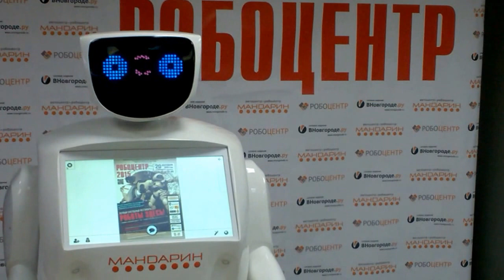Робби Мандаринов Прогноз погоды 10.11.2015